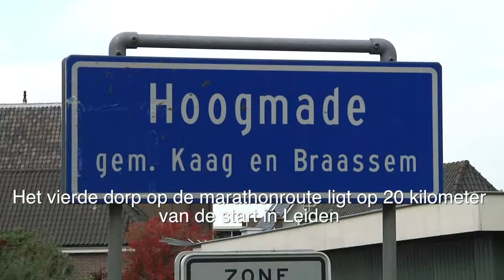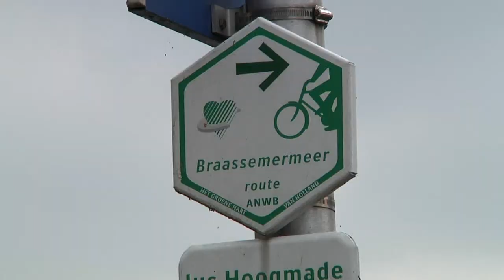Hoogmade 2014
Hoogmade is het vierde dorp van de Leiden Marathon op 20 km van de start. Bekijk het dorp in de zomer...